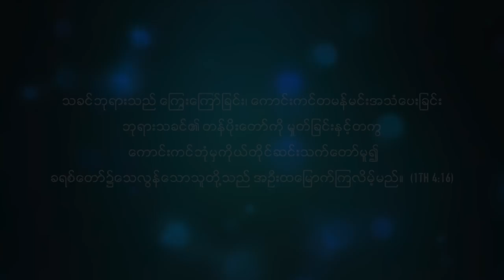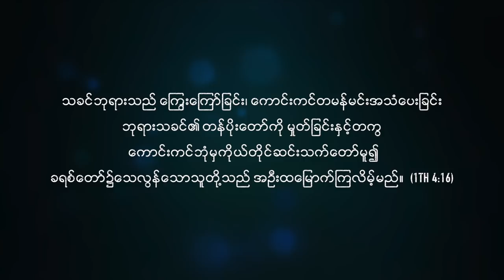အောင်မြင်ခြင်းအသံ | Pastor Sarah Aye